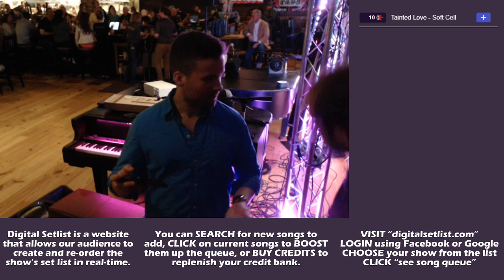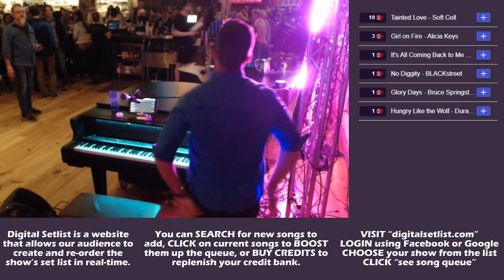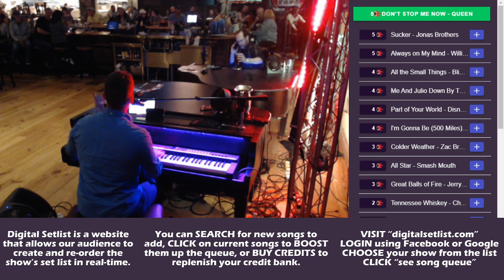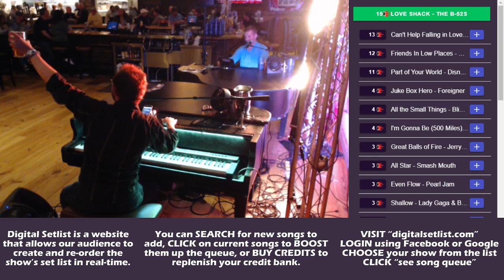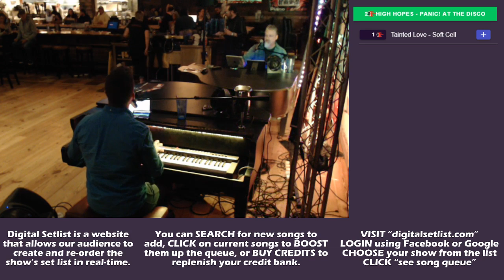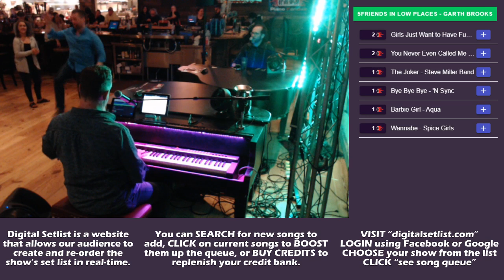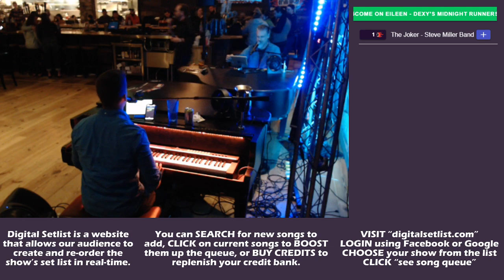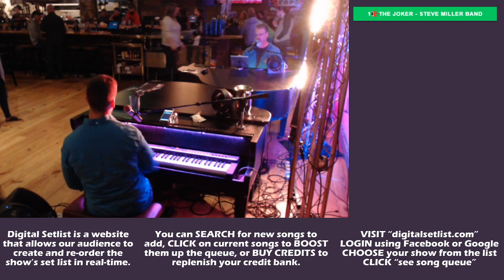Piano Fondue Dueling Pianos Live From Me & Julio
Thanks, y'all! xoxoxo